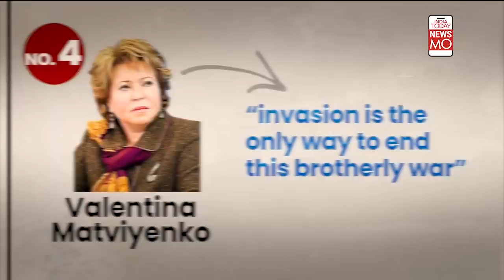Ukraine Russia Crisis: Meet The Women Leading Putin's Propaganda War | NewsMo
The Ukraine Russia crisis continues, as Putin inches closer to capturing Ukraine, who is leading the propaganda war for him? Meet these women behind Russia's propaganda war. Watch this video to know more.